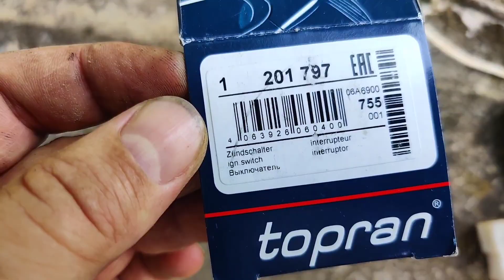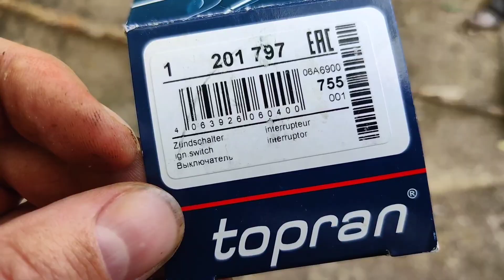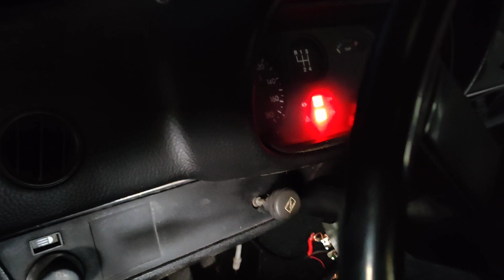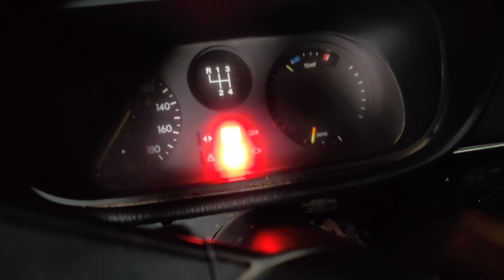OPEL KADETT C Ign Switch PROBLEM Zündschalter # Topran